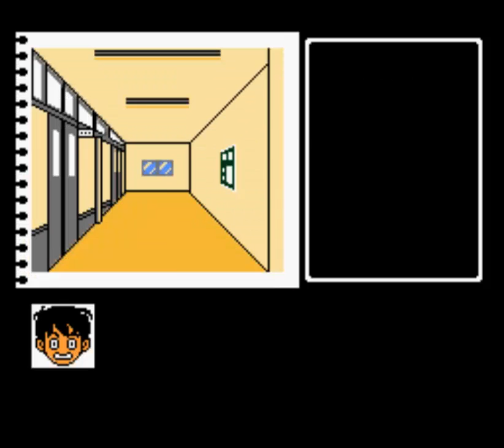Let's Play Nakayama Miho no Tokimeki High School, Part 6: Good Ending and Credits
I'm surprised nobody ever posted the credits.